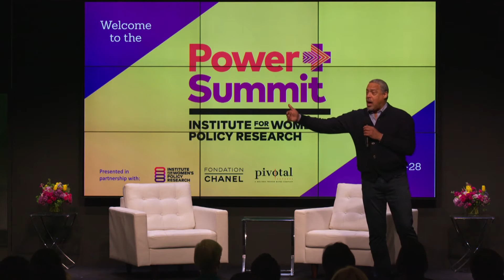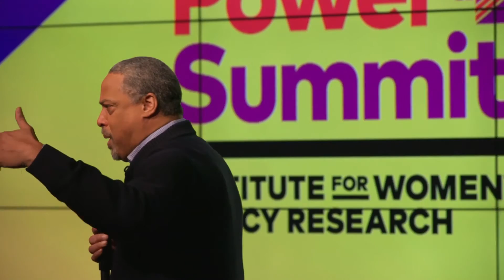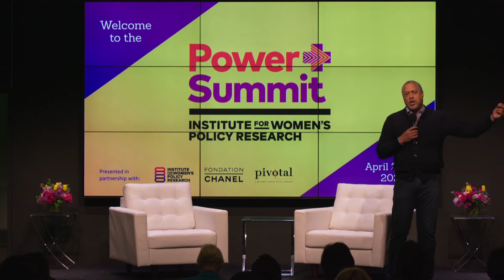Aspirational Masculinity Thought Talk at IWPR